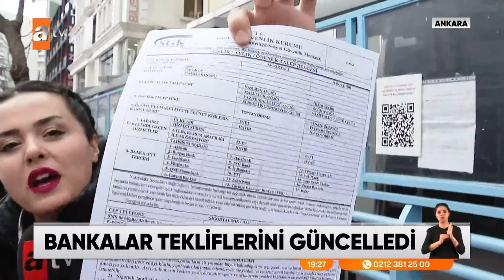Bankalar EYT’liler için tekliflerini güncelledi - atv Ana Haber 17 Mart 2023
EYT'liler için kritik eşik aşıldı, artık ilk maaşlarını hesaplarında görecekleri günü bekliyorlar. Emekliler bir yandan da bankaların promosyonlarını araştırmaya başladı. Haksız da sayılmazlar çünkü bankalarda sisteme yeni girecek emekliler için bir promosyon yarışı var. Promosyon miktarları 10 bin liraya kadar çıktı.